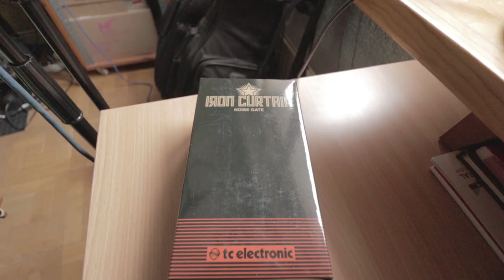🎶𝗧𝗖 𝗘𝗹𝗲𝗰𝘁𝗿𝗼𝗻𝗶𝗰𝘀 𝗜𝗿𝗼𝗻 𝗖𝘂𝗿𝘁𝗮𝗶𝗻 𝗻𝗼𝗶𝘀𝗲 𝗴𝗮𝘁𝗲||Demo/Test/Review Be Quiet! Noise, Hum, Gate**✔✔🎶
This is a demo/test/review of the TC Electronics Iron Curtain one of the cheapest noise gate money can buy. Despite the price it has a nice metal body and gets the job done. I will recomend this pedal to everybody who dont want to spend a fortune for this kind of effect.

Afilliate Links

This is not a sponsored video and I paid the 31€ for the pedal. Here you are going to find my unbiased opinion of a product, something unique because most of youtubers nowadays get paid to said beautiful things about products. Just in case you didn't notice!

Time stamps
00:00 Intro
00:06 About the guitar Univox from 1959
00:22 Unboxing the iron curtain guitar pedal
00:57 First chords with the pedal
01:43 Increasing the threshold and the decay
02:50 switching off and on to check if the noise dissapears
03:39 Dead leaves in a dirty ground
04:52 It works pretty good
05:52 Decay all turned all the way down switched to 0.
07:12 Pretty gooood and killing the feedback
08:00 Playing some chords and muting them to check if it works nicely
10:07 Random chords without iron curtain and with it
10:30 Really nice riff I should do something with it
11:38 When you play low with settings maxed out you dont get any sound
12:42 You need to be careful with your settings when you play soft
14:17 For the price it's one of the best thing I bought ever since